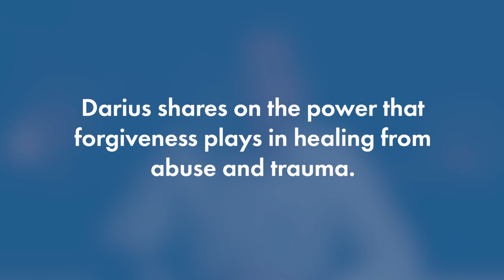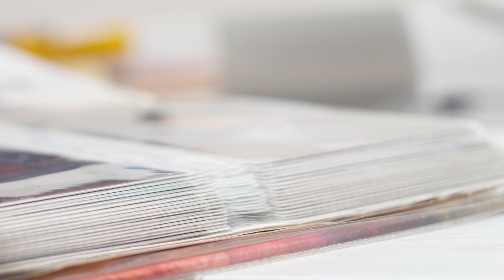A Message to Kids in Foster Care on Forgiveness, Finding Help, and Regaining Hope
From birth to age four, Dairius Kawewehi was the victim of emotional, physical, sexual, and mental abuse. He spent nearly 10 years in foster care in multiple foster homes. Some of these added to his trauma. He was adopted in 7th grade and yet the pain of so much trauma and abuse persisted.

Dairius survived multiple suicide attempts and found healing through years of therapy and a supportive and safe adoptive family and community.  He went on to graduate with a bachelor's degree in Mechanical Engineering from Purdue and was commissioned in the US Navy for nearly seven years.

Darius shares on the power that forgiveness plays in healing from abuse and trauma. He also hares his heart to former and current youth in foster care about finding help and hope in the community around them. Dairius invites former foster youth to join his online support community on Facebook called-- Formerly Fostered Forever Loved.